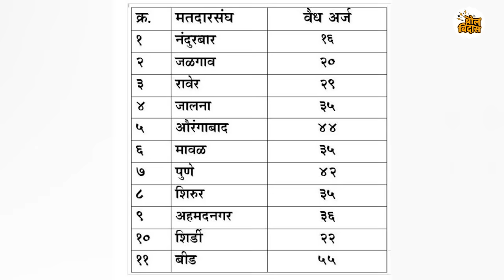चौथ्या टप्प्यातही महायुती गॅसवर... भाजपला ‘हे' मतदारसंघ जड जातायत.